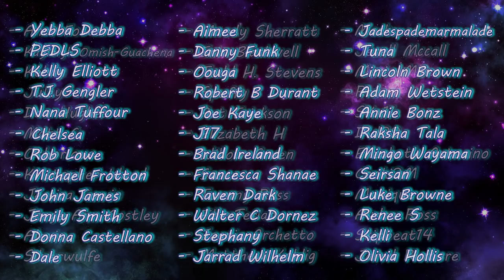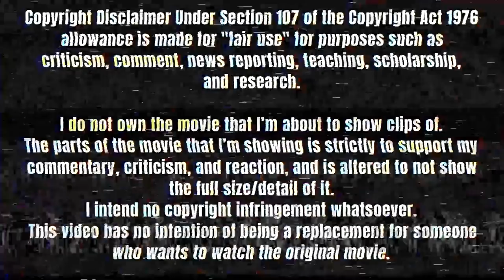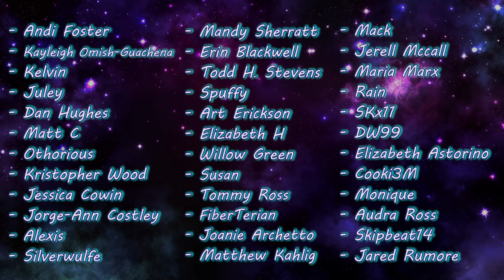STARDUST (2007) Movie Reaction! | FIRST TIME WATCHING!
What a fun, mystical, adventure movie! I say it in the reaction a few times, but it thoroughly reminded me of "Willow", something I watched not too long ago, and how fantastical that movie is too! I had a lot of fun watching this, and really liked the cute ending. Hope you all enjoy!

0:00 Intro
1:18 Reaction
28:48 Discussion/Outro

✧ Editor ► Me

- Ian Forbes
- Kathy Ice
- Mrvideotape
- Ryan
- _Carlosincharge
- Ricky Temple*
- Clay W*
- Ian Walker*
- Midgey_M*
- Megan Brotherton*
- Paul Zawicki*
- Yebba Debba
- PEDLS
- Kelly Elliott
- T.J. Gengler
- Nana Tuffour
- Chelsea
- Rob Lowe
- Michael Frotton
- John James
- Emily Smith
- Donna Castellano
- Dale
- Aimee
- Oouga
- Danny Funk
- Robert B Durant
- Joe Kaye
- J17
- Brad Ireland
- Francesca Shanae
- Raven Dark
- Walter C Dornez
- Stephany
- Jarrad Wilhelm
- Jadespademarmalade
- Tuna
- Lincoln Brown
- Adam Wetstein
- Annie Bonz
- Raksha Tala
- Mingo Wayama
- Seirsan
- Luke Browne
- Renee S
- Kelli
- Olivia Hollis
- Andi Foster
- Kayleigh Omish-Guachena
- Kelvin
- Juley
- Dan Hughes
- Matt C
- Othorious
- Kristopher Wood
- Jessica Cowin
- Jorge-Ann Costley
- Alexis
- Silverwulfe
- Mandy Sherratt
- Erin Blackwell
- Todd H. Stevens
- Spuffy
- Art Erickson
- Elizabeth H
- Willow Green
- Susan
- Tommy Ross
- FiberTerian
- Joanie Archetto
- Matthew Kahlig
- Mack
- Jerell Mccall
- Maria Marx
- Rain
- SKx11
- DW99
- Elizabeth Astorino
- Cooki3M
- Monique
- Audra Ross
- Skipbeat14
- Jared Rumore
- Justin Luoma
- Abdullah Alhamid
- Breanna
- Taylor144
- Shaniece Hayes
- Jennifer K. LaRose
- Eric
- Sylver
- Amanda Logsdon